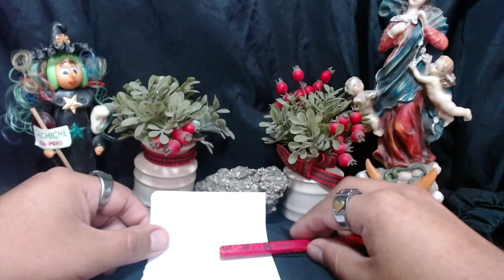Pon su Nombre Bajo la Almohada y Observa Como Te BUSCA con Energía Positiva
Este es un ritual que si funciona y que te traerá mucha satisfacción